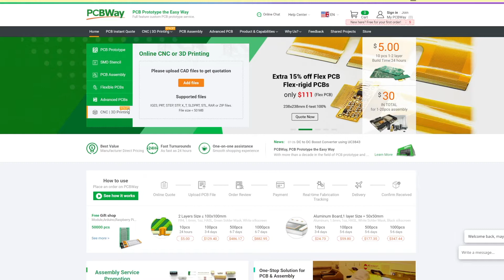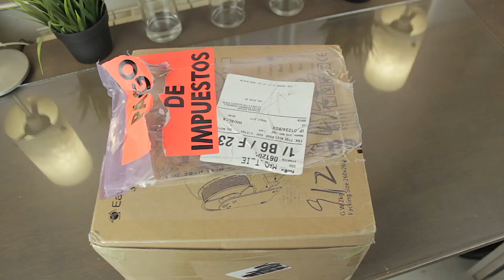EASYTHREED X1 | Assembly and Review | Cheapest 3D Printer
This is the Review of the EasyThreed X1 after almost two years of use. A very small and extremely cheap 3D Printer that comes almost assembled. Precise, small, silent and easy to build 3D Printer that you can get right now for very cheap.
The EasyThreed X1 is a great 3D Printer that in 2022, after 2 years using it is still in good shape and working as it should. Also it's the smaller printer that I have in my 3d printer farm. The EasyThreed X1 has a perfect balance in between price and quality.

It has an effective print volume of 120 x 120 x 120 mm, surrounded by a light structure that will provide a very functional 3D Printer.

It's easy to use with a one-button print function, filament load and unload assistant, and more.

Very cool features that this 3D Printer include, are for example the built-in filament holder.

Remember that becoming a patron, you would make me super happy and you will also help me to keep bringing good content to the channel.

M4730X - Architects3DP